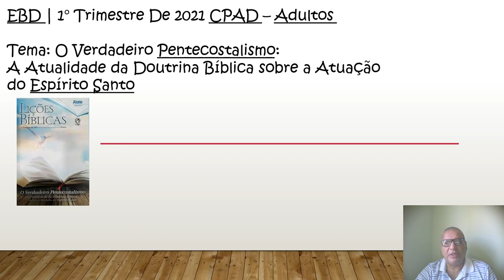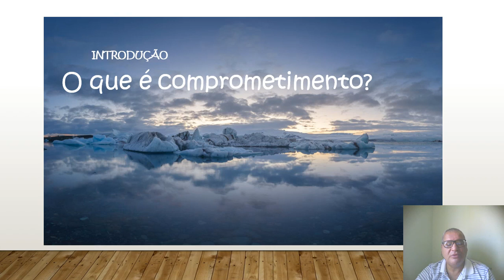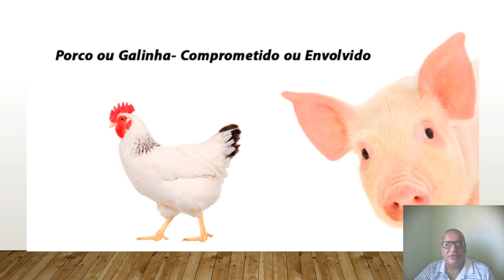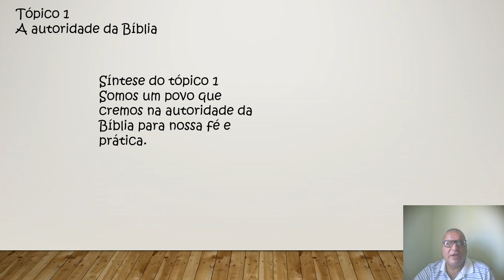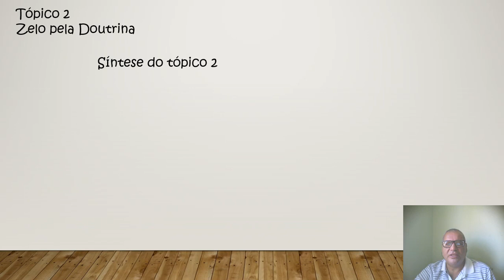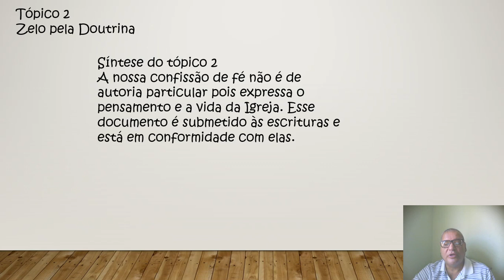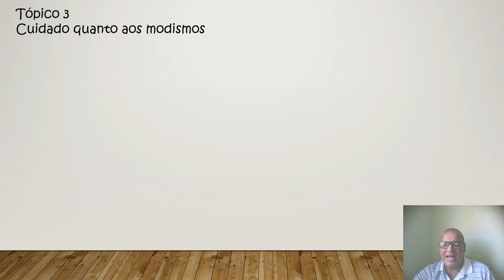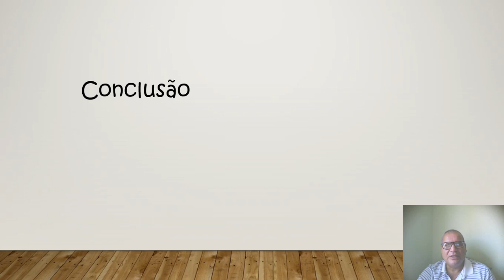Aula 8 do 1° Trimestre 2021 EBD CPAD Adultos